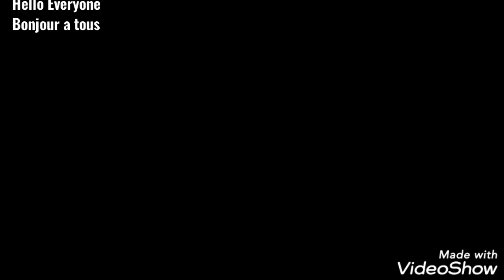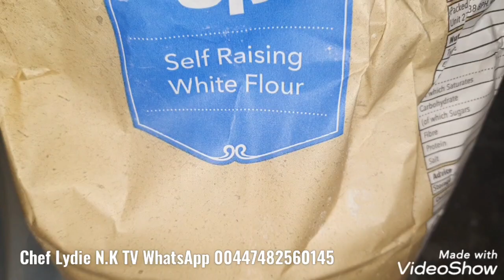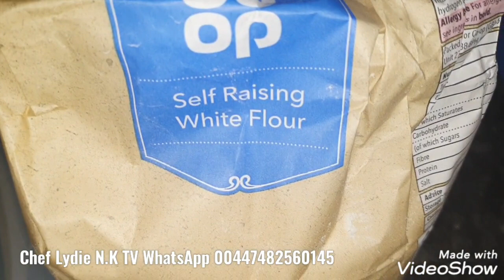Comment faire Beignets à la noix de coco desséchée//How to make puff puff with Desiccated Coconut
Self Raising White Flour - 750g
Desiccated Coconut - 1 1/2 cups
650 ml of Water
Sugar - 1, 1/4 cups
Vanilla Extract - 1/2 of the bottle
A sachet of yeast
1/2 teaspoon of salt
Vegetable Oil

Farine Blanche Auto-levante - 750g
Noix de coco desséchée - 1 1/2 tasses
650 ml d'eau
Sucre - 1, 1/4 tasse
Extrait de vanille - 1/2 de la bouteille
Un sachet de levure
1/2 cuillère à café de sel
Huile végétale